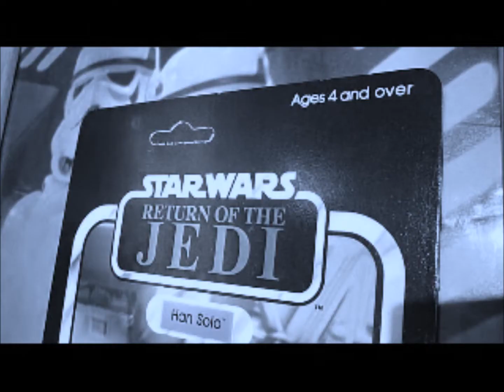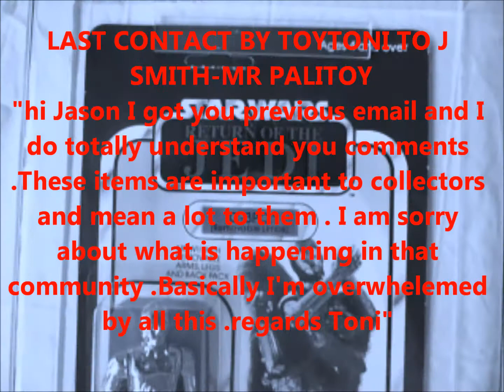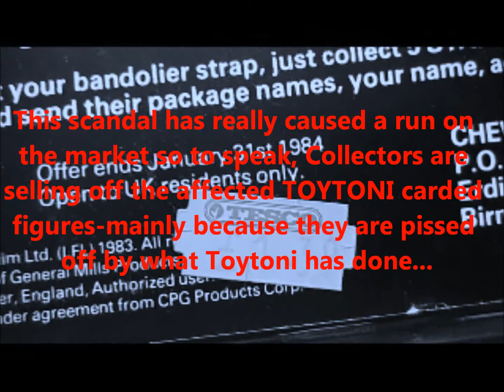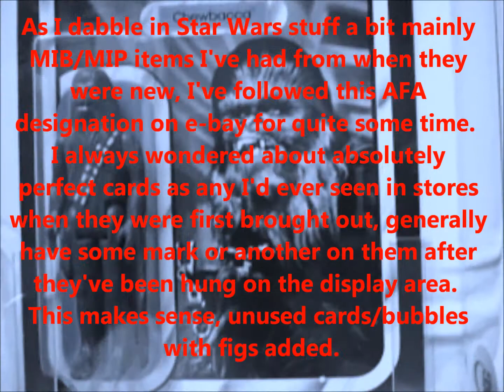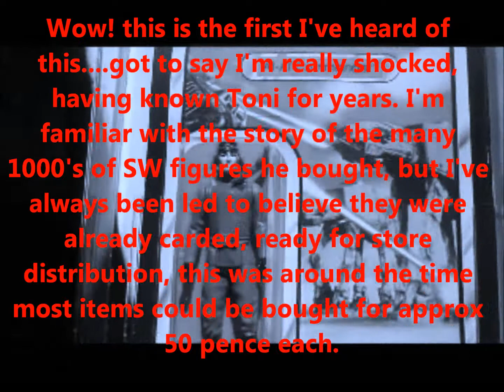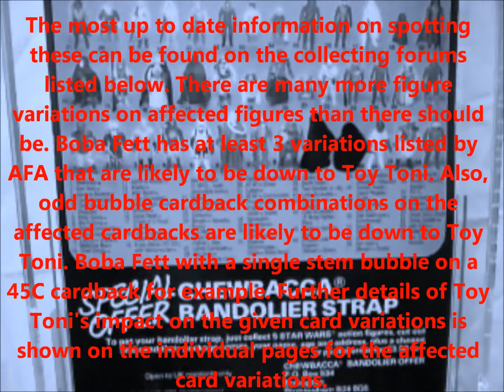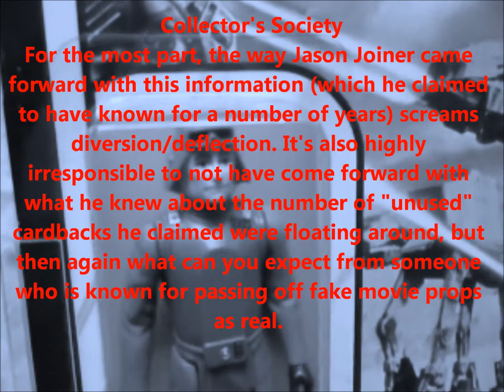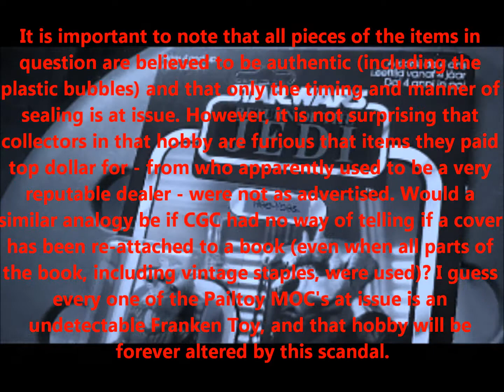VINTAGE STAR WARS SCANDAL- TOYTONI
TOYTONI is a UK seller that seems to have got lots of Palitoy & GM Vintage Star Wars card backs and then added authentic bubbles and loose figures to sell on Toytoni.com and ebay. Well this is of major importance to anybody who collects vintage Star Wars carded action figures- Palitoy, GM German cards and Clipper carded figures! All text is taken from Rebelscum and TIG et al.